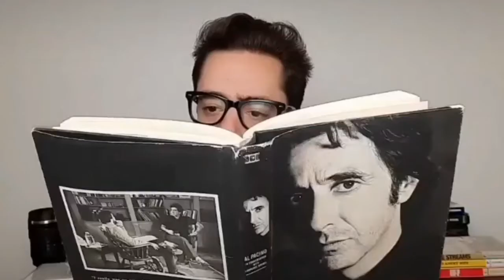Cinephiles Always Dress To Impress !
Do you think Cinephiles are the best dressed ?